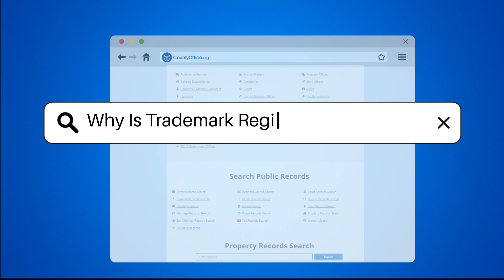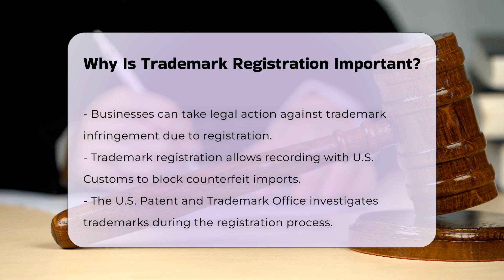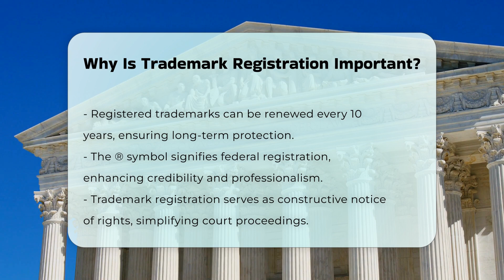Why Is Trademark Registration Important? - CountyOffice.org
Why Is Trademark Registration Important? Have you ever considered the significance of trademark registration and how it can protect your business identity? In this informative video, we'll delve into the essential aspects of trademark registration, including the benefits it offers to businesses of all sizes. We will discuss the formal process of trademark registration, the presumed ownership it grants, and how it eases the burden of proof in case of infringement. You’ll learn about the exclusive national rights provided by a registered trademark and how it can safeguard your brand from competitors.

We will also cover how trademark registration helps prevent accidental infringement, the legal actions you can take against infringers, and the importance of recording your trademark with U.S. Customs and Border Protection. Additionally, we will highlight the renewal process that ensures long-term protection for your brand. Understanding the impact of the ® symbol on your brand's credibility and reputation will also be a key topic of discussion.

Whether you are a business owner or an aspiring entrepreneur, understanding trademark registration is vital for maintaining your brand's integrity.